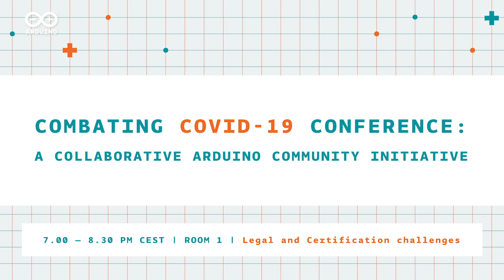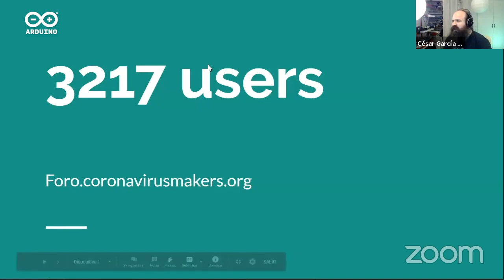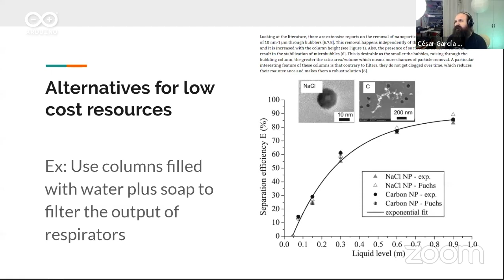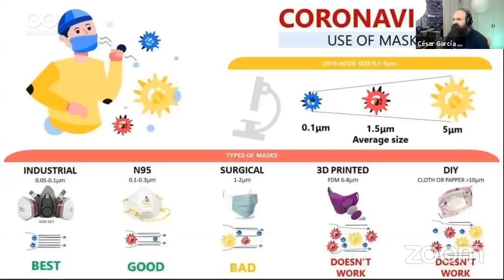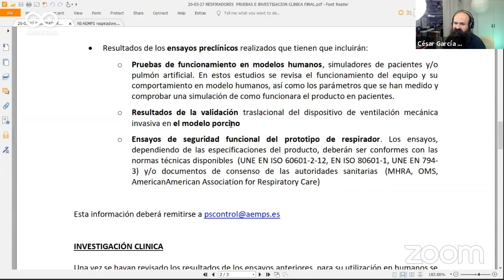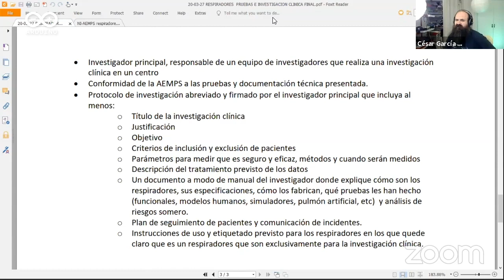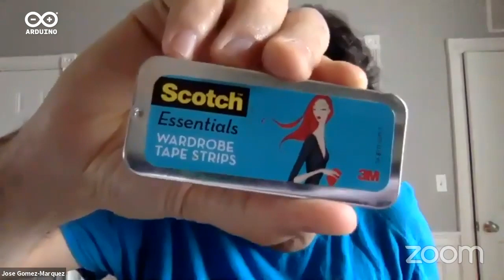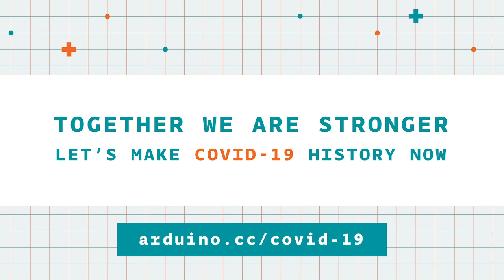Combating COVID-19 Conference: Legal and Certification Challenges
The Arduino community around the world is working on prototypes and projects aimed at combating COVID-19 using open source electronics and digital fabrication.

This session takes a look at some of the legal and certification challenges around DIY medical equipment.